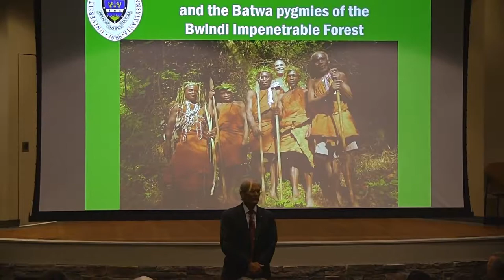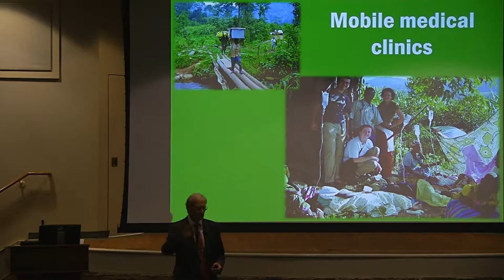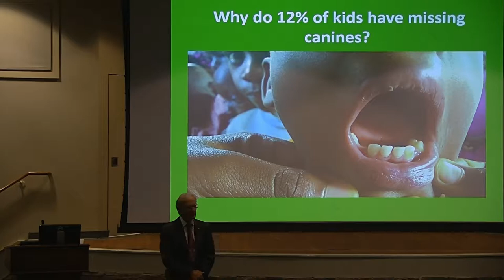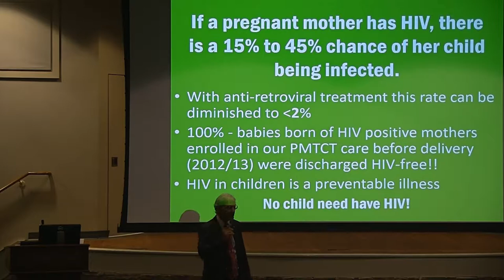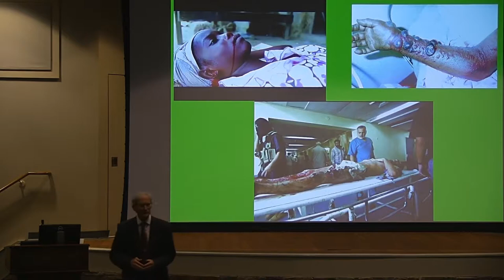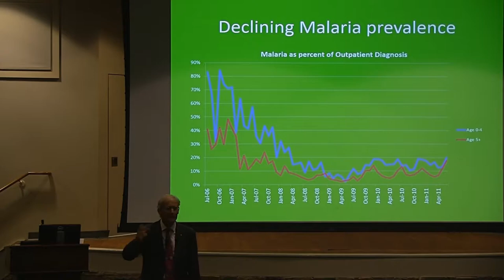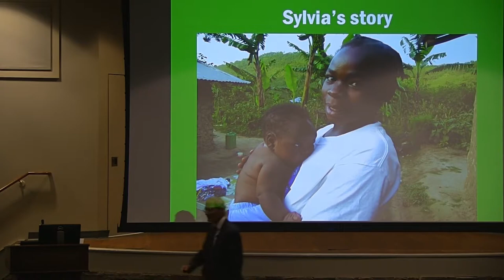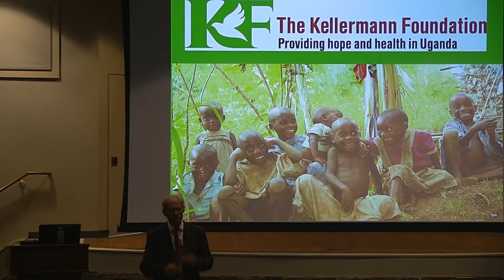Health Care Needs of the Batwa and Bwindi Community: A Global Solution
Dr. Scott Kellermann and Carol Kellermann were among the 51 highly compassionate individuals honored as Unsung Heroes of Compassion 2014 by His Holiness the Dalai Lama.

Dr. Kellermann is a physician with specialties in Tropical Medicine and Infectious Disease.  He and Carol are the founders of the Kellermann Foundation and the Bwindi Community Hospital, a Hospital located in Bwindi, Uganda.